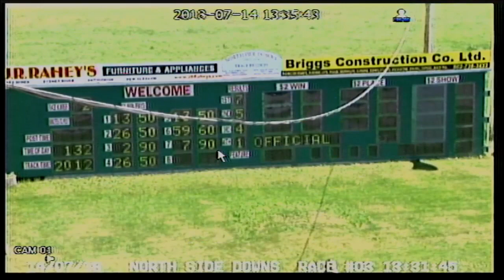Northside Downs Tribute To Elaine Morrison July 14th, 2018